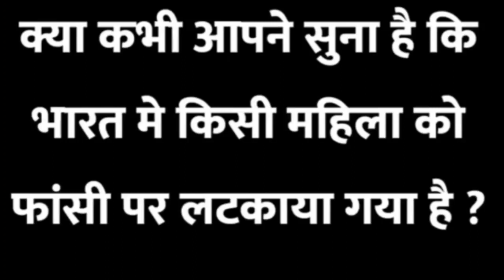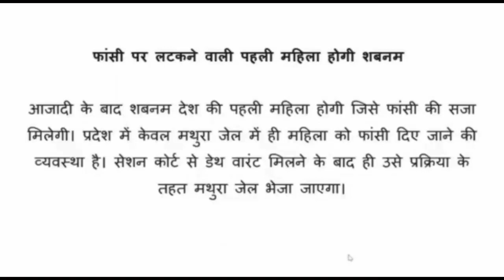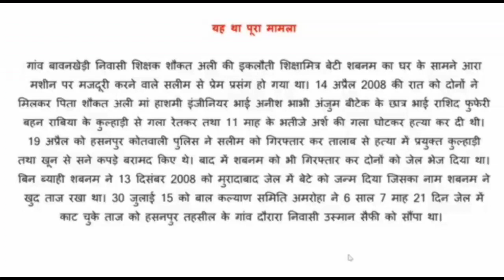जान‍िए शबनम और सलीम के खूनी प्‍यार की पूरी कहानी, एक ही रात सात की हुई थी हत्‍या ll Grenonews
प्रदेश के अमरोहा जनपद निवासी शबनम ने अपने प्रेमी सलीम से विवाह करना चाहती थी, लेकिन उसका परिवार इसकी इजाजत नहीं दे रहा था। जिसके चलते वर्ष 2008 में शबनम ने अपने प्रेमी के साथ मिलकर परिवार के सात लोगों को पहले तो जहर दिया, उसके बाद उनकी हत्या कर दी। इस दिल दहला देने वाली घटना से पूरा यूपी दहल उठा था। उस समय सत्ता की कमान संभाल रही मायावती ने भी घटनासथल पर पहुंचकर जायजा लिया था।

पुलिस ने मामले की जांच शुरू की तो शबनम और उसके प्रेमी को गिरफ्तार किया गया। पूछताछ के बाद मामला साफ़ हो गया। हालांकि पुलिस कोर्ट में जहर देने की बात नहीं सिद्ध कर सकी, जिसके बाद ये लग रहा था कि शायद शबनम रिहा हो सकती है। लेकिन बाद में हत्या किया जाना साबित होने के बाद कोर्ट ने दोनों पति-पत्नी को मौत की सजा सुना दी।

इसके साथ ही जेल में बंद रहने के दौरान शबनम ने एक बच्चे को भी जन्म दिया। उसके बाद बच्चे की देखरेख को लेकर भी कोई पारिवारिक सदस्य न होने के कारण फांसी में देरी हुई। जिसके बाद शबनम की तरफ से राष्ट्रपति के पास दया याचिका भेजी गई, लेकिन कोई राहत नहीं मिली। याचिका खारिज कर दी गई। यानी अब शबनम और उसके प्रेमी को फांसी देना तय हो गया है। अभी इसके बच्चे की देखगरेख एक स्थानीय पत्रकार के द्वारा किया जा रहा है।